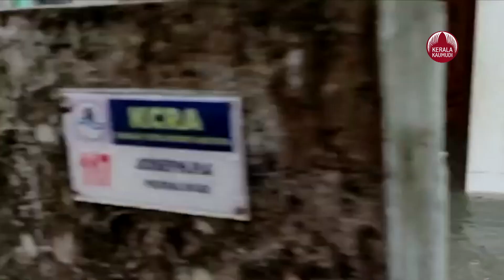കാലം തെളിയിച്ചു ഗാഡ്ഗിലാണ് ശരി | Madhav Gadgil | Keralakaumudi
ശവംതീനി കഴുകനെന്ന് വിളിച്ച് ആക്ഷേപിച്ച് നമ്മൾ തുരത്തിയ പ്രൊഫ.മാധവ് ഗാഡ്ഗിൽ പശ്ചിമഘട്ട സംരക്ഷണത്തെക്കുറിച്ച് പറഞ്ഞതായിരുന്നു ശരിയെന്ന് കാലം തെളിയിക്കുകയാണ്. മിന്നൽപ്രളയങ്ങളും മേഘവിസ്ഫോടനവും ഉരുൾപൊട്ടലുകളിൽ കുത്തിയൊലിച്ചു പോവുന്ന ഗ്രാമങ്ങളും കണ്ട് തരിച്ചു നിൽക്കുന്ന കേരളം, നടപ്പാക്കാതെ തള്ളിക്കളഞ്ഞ ഗാഡ്ഗിൽ റിപ്പോർട്ടിനെക്കുറിച്ചോർത്ത് നെടുവീർപ്പെടുന്നു. കെടുംവരൾച്ചയും മഹാപ്രളയവും തുടർപ്രളയങ്ങളുമുണ്ടായിട്ടും പരിസ്ഥിതി ലോലമേഖലകളിൽ ക്വാറികൾക്ക് അനുമതി നൽകിയും ചൂഷണങ്ങൾക്ക് കണ്ണടച്ചും നാം വിളിച്ചുവരുത്തിയ ദുരന്തമാണ് ഇന്ന് കേരളം അനുഭവിക്കുന്നത്. ഭൂമിയുടെ സ്വഭാവമറിഞ്ഞ് കൃഷിയും കെട്ടിടനിർമ്മാണവും നടത്തണമെന്ന ഗാഡ്ഗിലിന്റെ നിർദ്ദേശം പരിഗണിച്ചിരുന്നെങ്കിൽ കഴിഞ്ഞ വർഷങ്ങളിലുണ്ടായ ദുരന്തങ്ങളുടെ തീവ്രത കുറയ്ക്കാമായിരുന്നു. നഷ്ടങ്ങളുടെ കണക്കെടുപ്പിനൊപ്പം ദുരന്തകാരണങ്ങൾ കൂടി ശാസ്ത്രീയമായി പഠിച്ചില്ലെങ്കിൽ കേരളം പ്രകൃതിദുരന്തങ്ങളുടെ നാടായി മാറും.